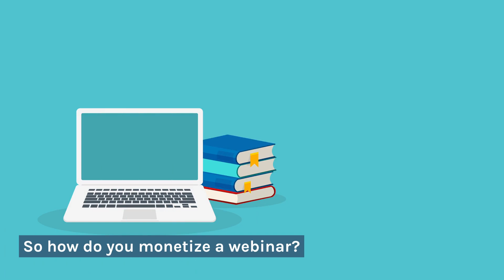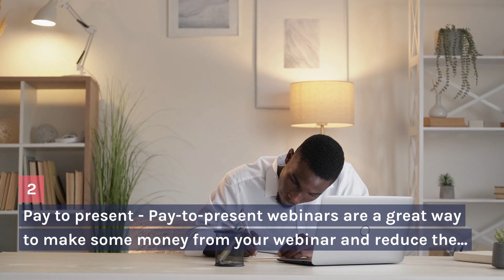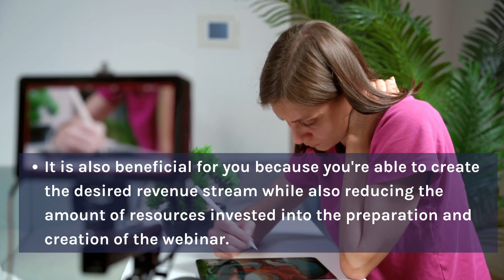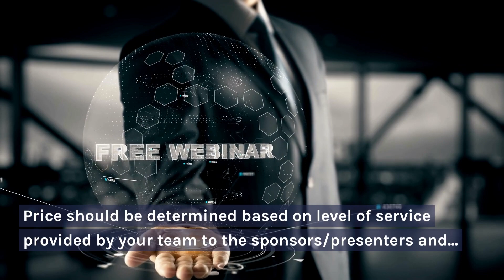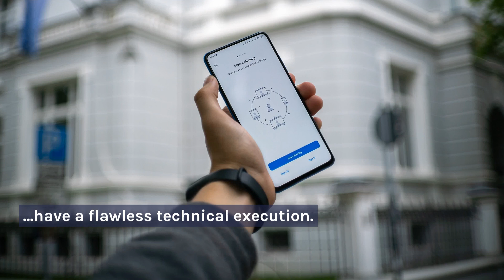how to make money from webinars - how to make money with webinars - step by step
how to make big money with webinars -  high converting webinar secrets ep.

how to create a webinar presentation.
how to make big money online with webinars.

 in this video  we'll show you how to make money from webinars.
how to make money online with webinars.